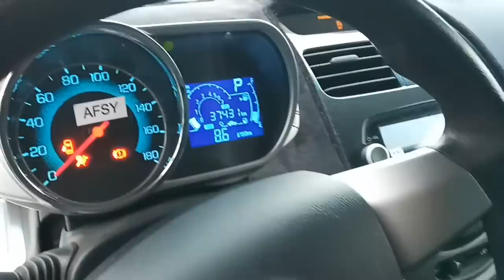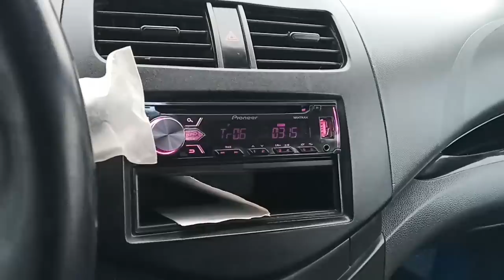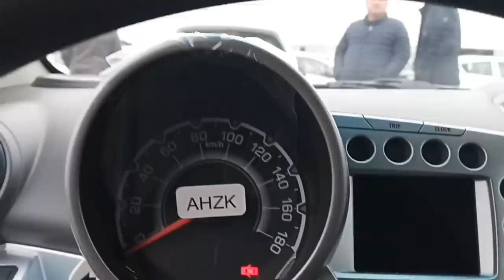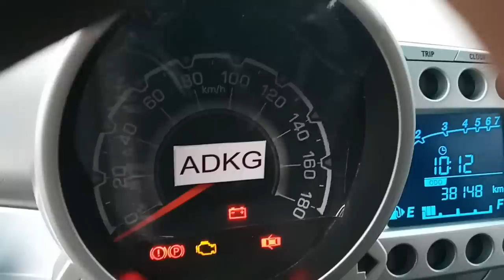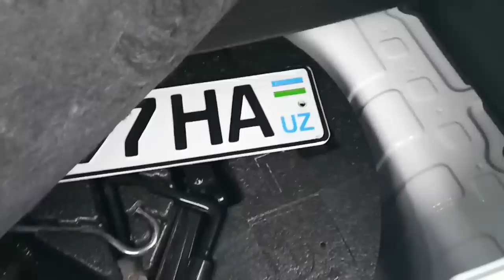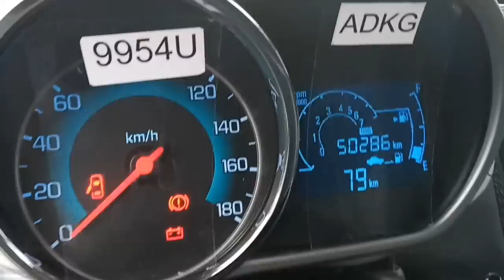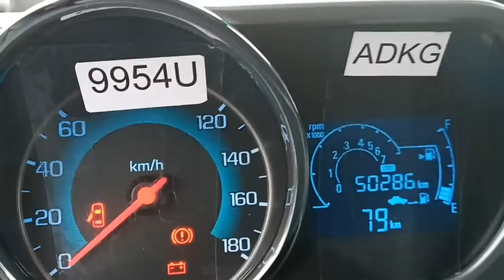16-ЯНВАРЬ БУХОРО БОЗОРИ SPARK НАРХЛАРИ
2020
MOSHINABOZOR2020 BU
 MOSHINABOZOR SANJARTV